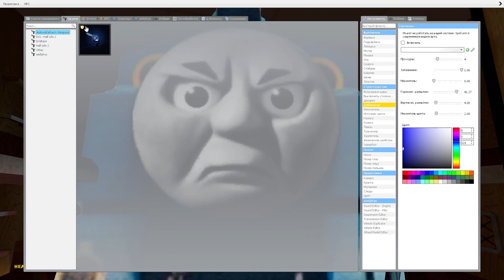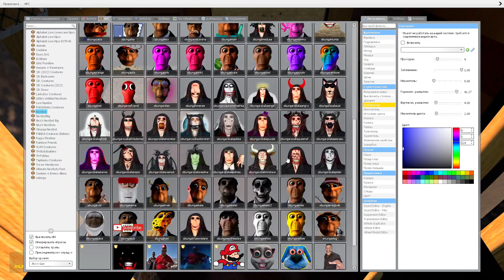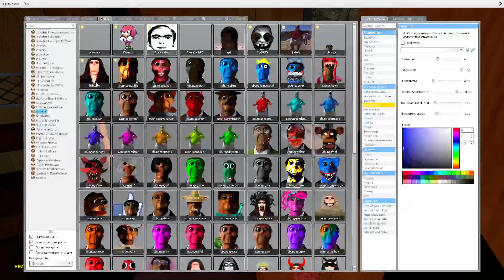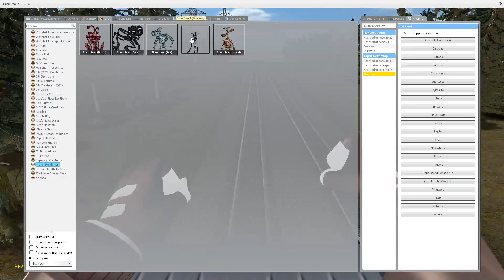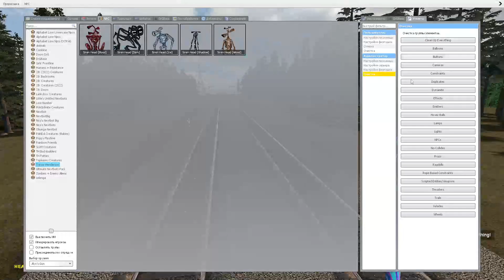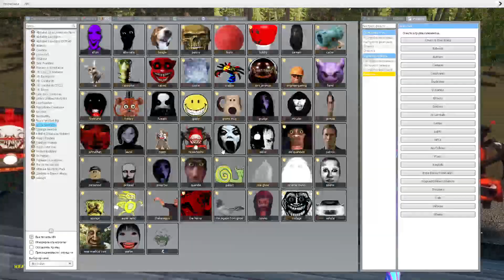CHOO CHOO CHARLES & NICO's NEXTBOTS // Garry's Mod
▶️ Garry's Mod